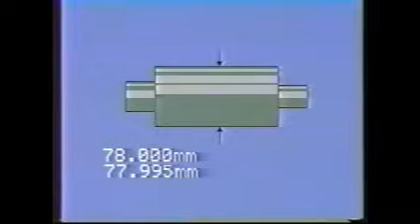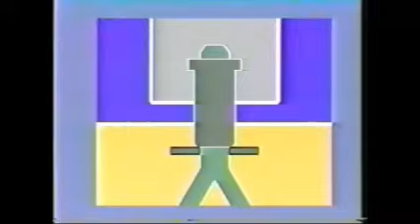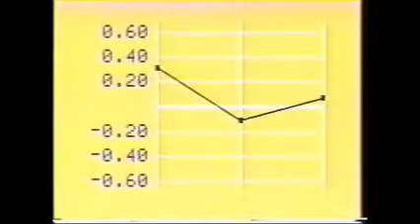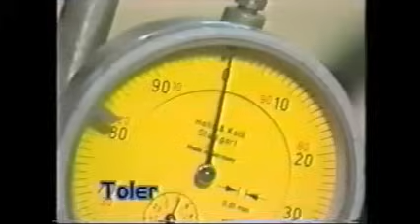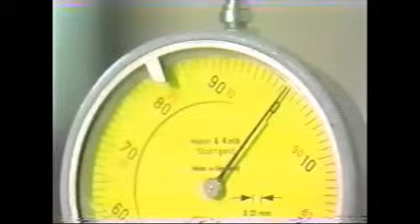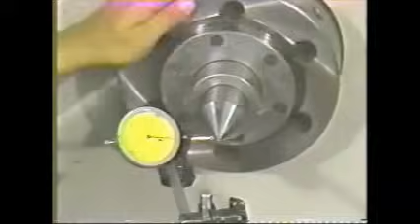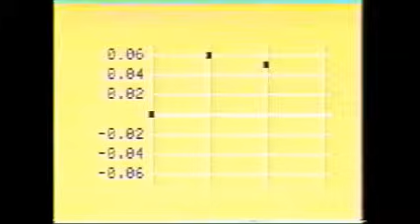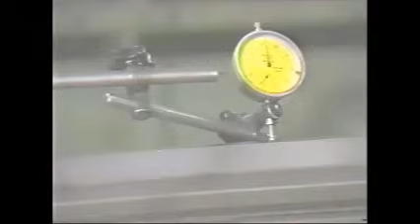02 Reglaje y Nivelado de Torno